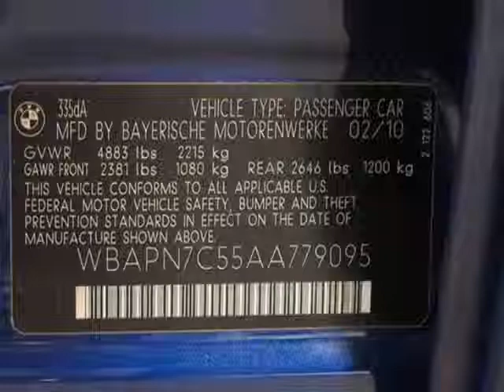2010 BMW 3 Series 335d Sedan - Marietta, GA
Momentum Motorcars Inc., Marietta, GA - SPORT PACKAGE, PREMIUM PACKAGE, NAVIGATION